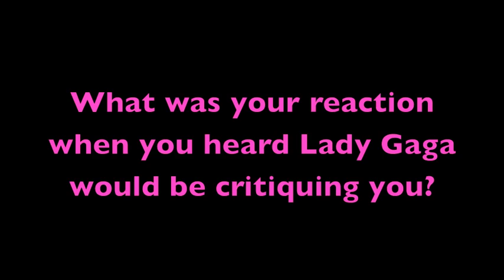EXCLUSIVE: On the Set of So You Think You Can Dance!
Editorial Assistant Desiree Murphy (our dance expert!) headed to the set of So You Think You Can Dance to talk to the dancers and choreographers from the show, including Lady Gaga's choreographer, Laurieann Gibson. Take a look at her exclusive interview!